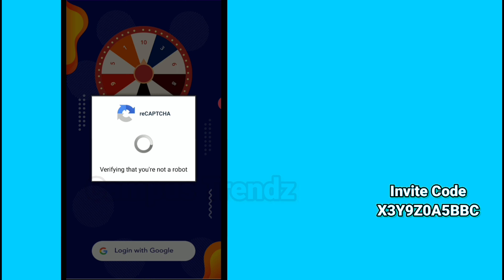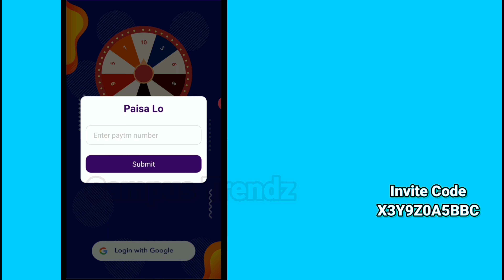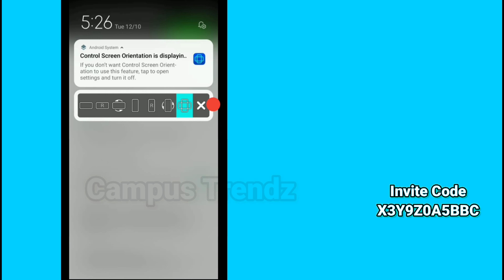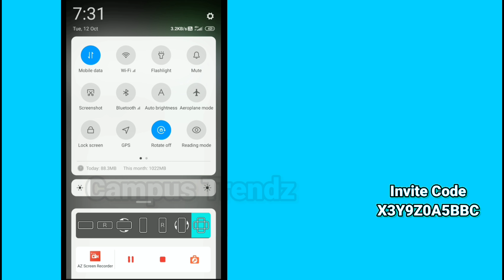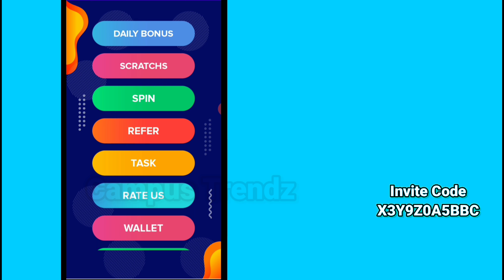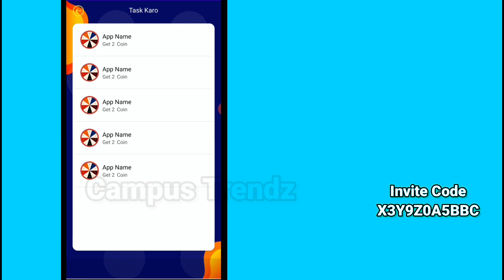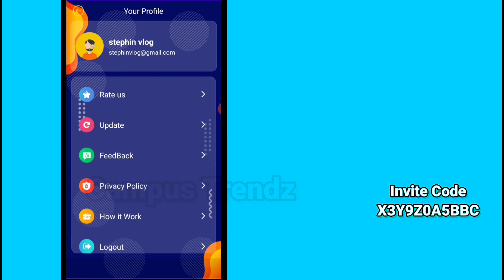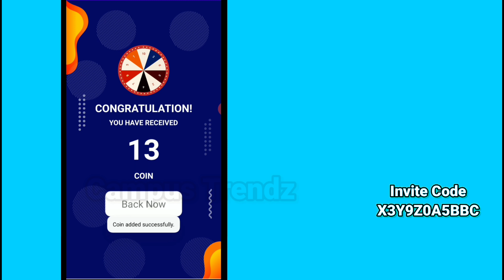ഫോൺ കറക്കി സമ്പാദിക്കാം | Rotate the phone and earn money |Simple part time jobs | Earn money online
Rotate the phone and earn money

how to earn money malayalam
Earn money online
watch video earn money transfer paytm
watch video earn money malayalam
online money making apps malayalam
best online money making apps malayalam
money making game apps malayalam
game play money making apps malayalam
paytm earning mobile applications
paytm earnig apps malayalam
Infomeet
ammus talks
vineesh rohini
m4 tech
master piece
ebulljet
Freefire diamonds
Freefire diamonds earning applications
paytm money earning apps malayalam today
sign up bonus instant withdrawal in malayalam
sign up bonus instant withdrawal app malayalam
sign up bonus withdraw app
watch ads and earn money malayalam
google ads earn money malayalam
earn money watching youtube videos malayalam
online money making apps malayalam 2021
rozdhan app malayalam
rozdhan withdrawal paytm malayalam
roz dhan earn money transfer paytm malayalam
rapidworkers malayalam
rapidworkers
rapidworkers how to open
how to join in rapidworkers
simple tasks and earn money
watch video and earn cash

money making application,money making application malayalam,ammus talks,pinky and me,whats app earn,chat and earn,keyboard 91,keyboard 91 malayalam,make money online,earn money online,online jobs,paytm cash,earn money without investment,earn daliy free paytm cash without investment,paytm bug trick pinky and me,best self earning apps 2021,new earning app today,new earning apps 2021,new earning app today 2021,2021 best self earning app,campus trendz

How to get jobs in onine
How to earn cash in online
part time jobs in malayalam
Online job vaccancies in kerala
Mgamer malayalam
watch ads and earn money
Paisa lo malayalam
Paisalo
Paisalo full tutorial